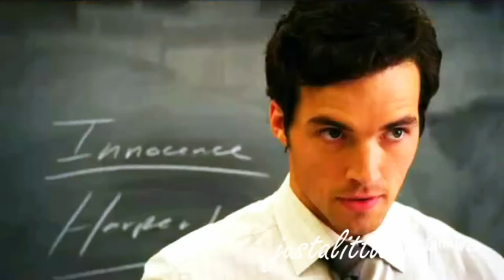aria and ezra secrets